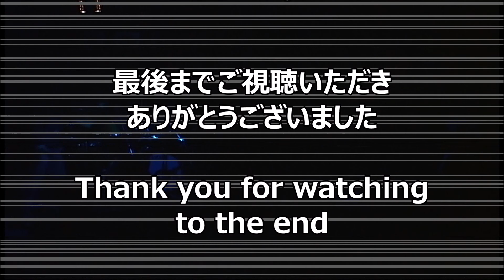「ジュール ヴェルヌ」- Jules Verne - CHERRY HEARTS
UP主（ドラム）が昔、バンドを組んでいた頃（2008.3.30）の動画です
約一年ほどCHERRY HEARTSというバンド名で活動しました
オリジナルの曲です
下手なドラムですが頑張って叩きました
よかったら聴いて下さい

「ジュール ヴェルヌ」 - Jules Verne -

夜が明るすぎて 見えなくてもいい物まで見える
本当の事は 少しぼやけて消えてく
部屋についてしまえば 今日がもう終わっちゃう
今夜 僕ら 少し 寄り道しよう

境界線をひいて 右足だけ向こうに出して
いつでも戻れるように 左足に重心をかける
いつの間にか境界線は 僕の遥か後ろの方
ぼやけて見えない 戻れなくなった

今だけは 大丈夫 許容範囲が
無限に 広がる
海の底 二万マイル

明日の朝 どんなに 後悔しても
のりきれる自信が あるのなら
言えるはず

ジュール ヴェルヌ 僕の背中を押せ
ジュール ヴェルヌ 覚悟はできてるよ
ジュール ヴェルヌ 街の灯りを消せ
月だけが ひかるように

もう二度と ごめんだ
こんな思いは嫌だ
それなのに 何故なのだ
自分の足で ここに 立ってる